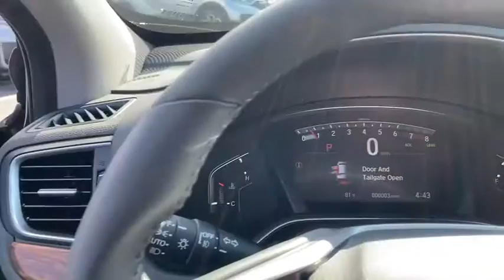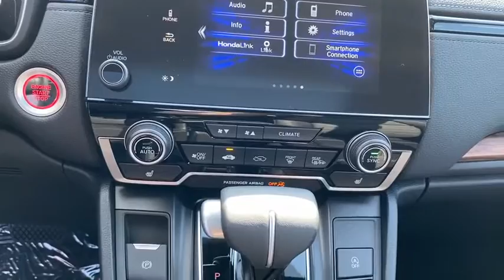2020 Honda CR-V Appleton, Neenah, Menasha, Oshkosh, Green Bay, WI 20554H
New 2020 Honda CR-V available in Appleton, Wisconsin at Gustman Honda. Servicing the Neenah, Menasha, Oshkosh, Green Bay, WI area.

Gustman Honda
2400 West Spencer St